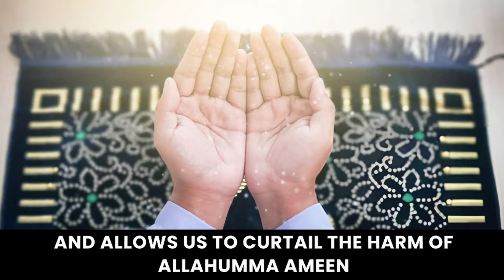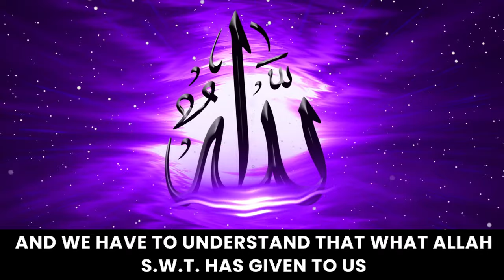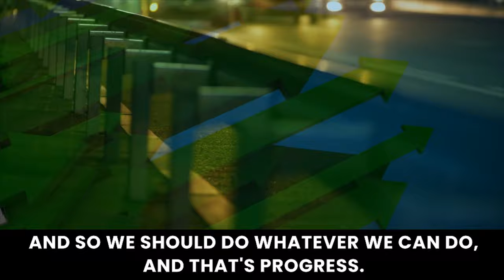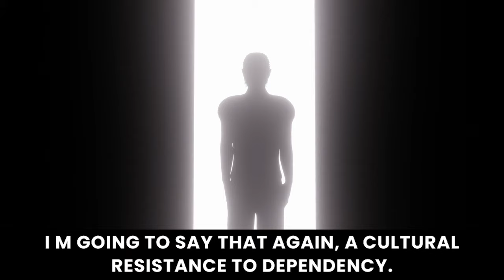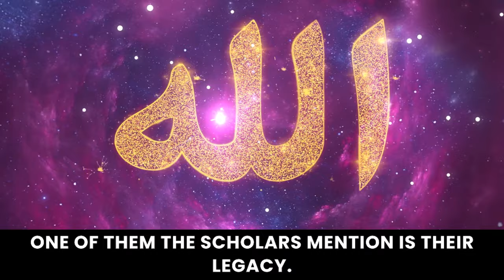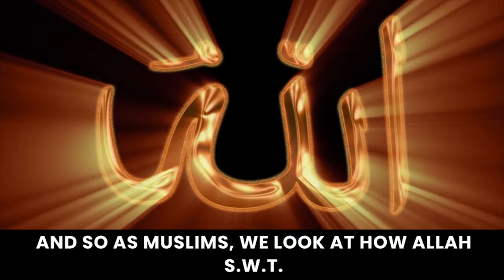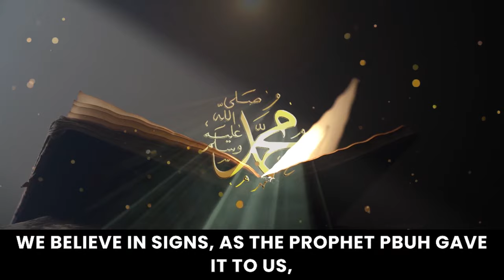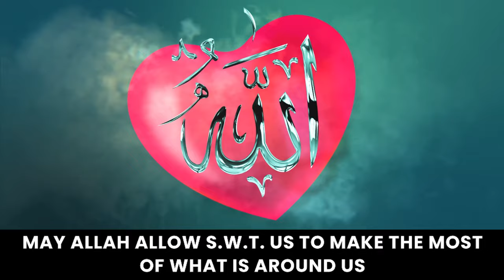This Lecture is Not Generated Using ChatGPT | Dr. Omar Suleiman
In light of the emergence of AI and ChatGPT, how do followers of Islam navigate the challenges of embracing convenience and swift technological advancements while maintaining the requisite spiritual resilience and framework for prosperity?